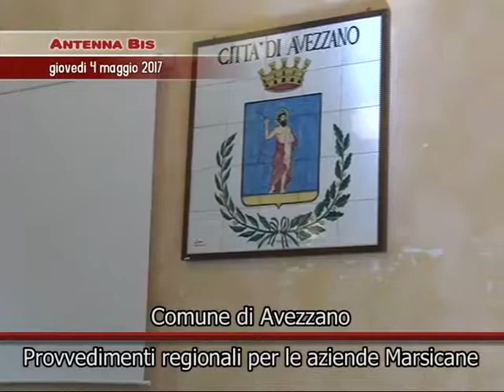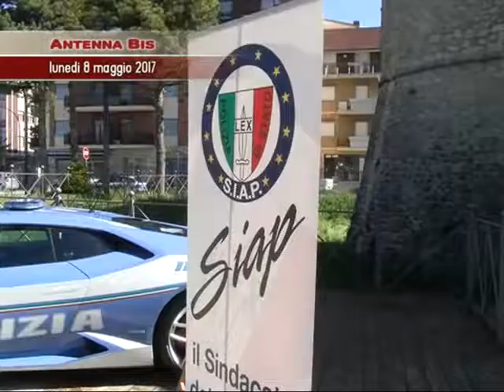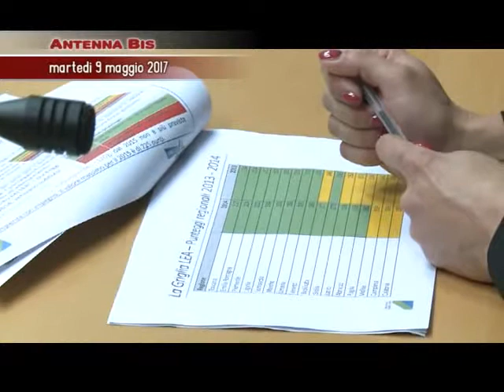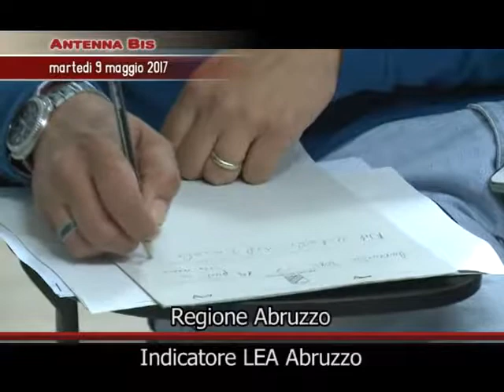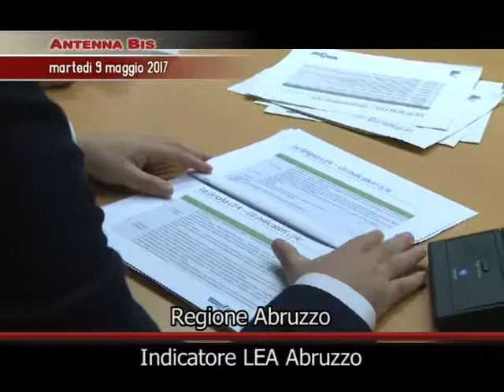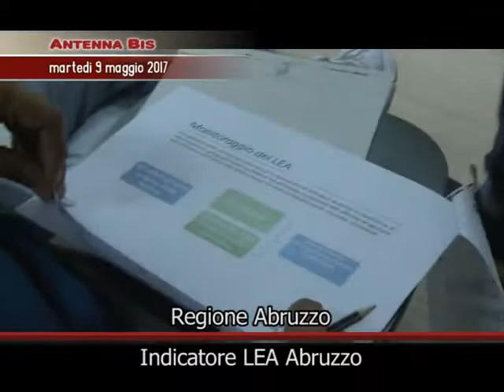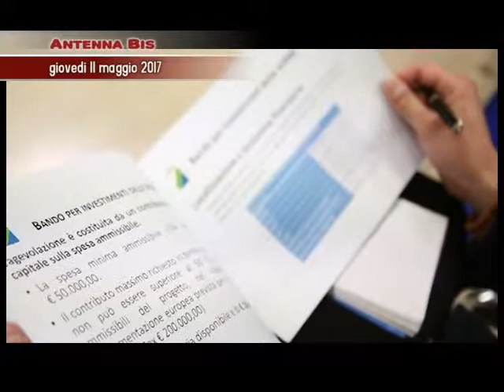Antenna Bis 05/08/2017